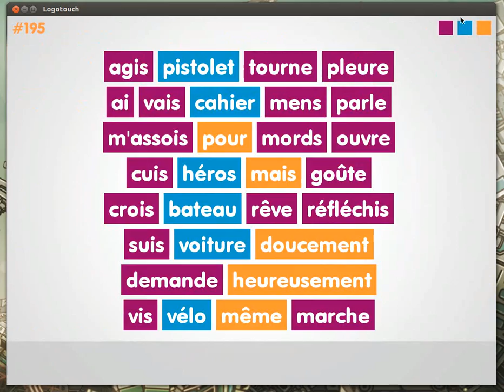Logotouch v2 - WIP